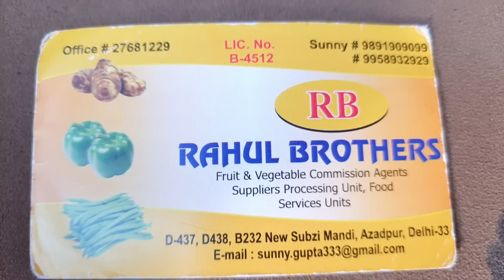25 April 2023 दिल्ली सभी सब्जियों के होलसेल भाव today vegetables market price delhi fruit market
दिल्ली सभी सब्जियों के होलसेल भाव today vegetables market price delhi fruit market

delhi garlic market

delhi garlic price
today garlic price
apmc garlic market
Madhya pradesh garlic market
MP garlic price
Rajsthan garlic market
Rajsthan garlic price list
Jitendra Khurana Garlic market
Jitendra Khurana Garlic price
India garlic price
India garlic market
APMC garlic market